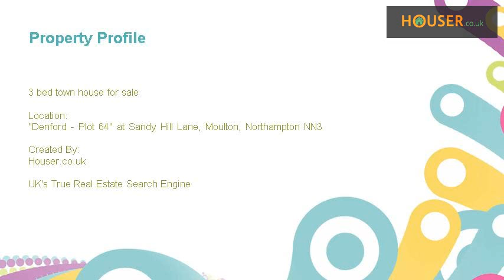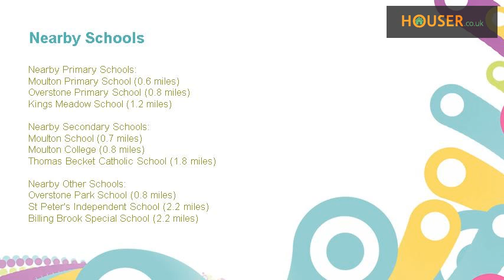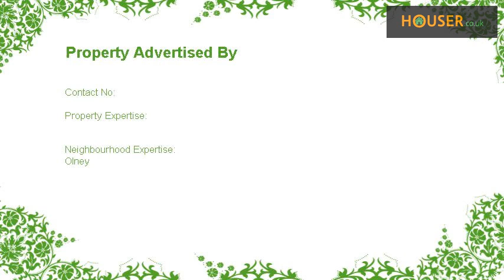"Denford - Plot 64" at Sandy Hill Lane, Moulton, Northampton NN3 - 3 bed town house for sale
With plenty of flexible living space, the three bedroom Denford is a great starter home for Individuals, couples or growing families.  A lounge/dining room provides a spacious environment for relaxing and opens through French doors to the private rear garden. Also located on the ground floor are a kitchen/breakfast room, a guest cloakroom and a useful storage cupboard.  Upstairs, an en suite master bedroom is found at the front of the property. A Second double bedroom, a well proportioned third bedroom, also suitable for use as a nursery or a study, and a main bathroom complete the accommodation.   Rooms   Ground Floor    Kitchen (3.44m x 3.04m, 11’3” x 10’0”)  Lounge/Dining (4.68m x 3.21m, 15’4” x 10’6”)   First Floor    Bedroom 1 (2.94m x 2.43m, 9’8” x 8’0”)  Bedroom 2 (3.21m x 2.60m, 10’6” x 8’5”)  Bedroom 3 (3.21m x 2.00m, 10’6” x 6’7”)   About Countess Manor  This development is located to the north of Northampton town centre, on the edge of Moulton village. It is accessed off Overstone Road which provides immediate access to the A43. This leads onto the A45 linking with the M1 Motorway at junction 15 and north towards Kettering, onto the A14.  The village of 3, 500 has its own local amenities e.G supermarket, chemist and post office and 4 pubs. The town centre, which is approximately 5 miles away, offers all the facilities and amenities expected from a town of this size. Northampton’s population is approximately 212, 000, and continues to grow as the town expands further.  Click here to email Countess Manor     The development is located north of Northampton town centre   Moulton offers a variety of primary and secondary schools   Moulton village provides local clubs and associations   Moulton village provides its own local amenities   Located just off the A43    Opening Hours  Monday 10:30 to 17:00, Tuesday 10:00 to 17:00, Wednesday 10:00 to 17:00, Thursday 10:00 to 17:00, Friday 10:00 to 17:00, Saturday 10:30 to 17:30, Sunday 10:30 to 17:30   Disclaimer  Terms and conditions apply. Prices correct at time of publication and are subject to change. Photography and computer generated images are indicative of typical homes by Taylor Wimpey.